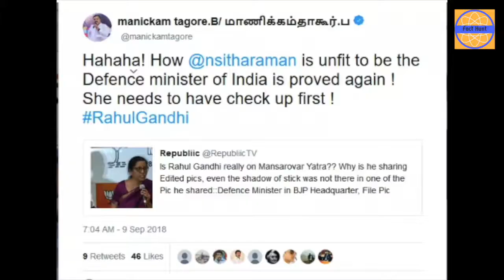Congress leader shared a tweet from parody account of Republic TV to troll Defence Minister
Manickam Tagore, secretary of All India Congress fell prey to a parody account on twitter. A twitter parody account of Republic TV shared tweet claiming defence minister Mrs. Nirmala Sitharaman has accused Rahul Gandhi for sharing edited pics during his Mansarovar Yatra.

As the tweet was not from the official handle, the news was fake.
Later Nirmala Sitharaman tweeted from her account and asked Manickam Tagore to check who she was bashing, and clarified that those were not her words.

We advise people to verify the account on twitter, Facebook and other platforms carefully before following them or sharing any post from them.